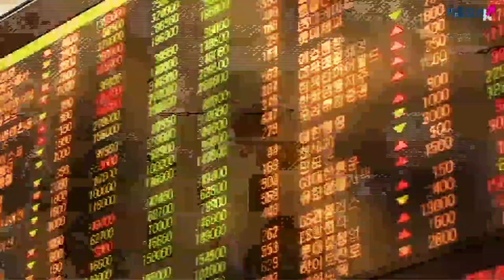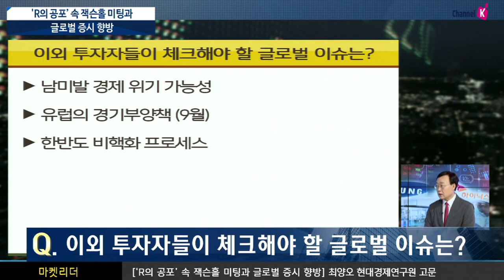[주식투자] 이진우 소장의 마켓리더 / 'R의 공포' 속 잭슨홀 미팅과 글로벌 증시 향방 (with. 최양오 현대경제연구원 고문 19.8.20) ​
​잭슨홀 미팅의 의미는?
​​美 와이오밍주 휴양지 잭슨홀에서 열리는 연례 경제/금융 정책 심포지움
​2019년 주제 “통화정책의 도전”
시​장은 파월의장의 공격적인 통화 완화 기조 기대​
대중(對中), 그리고 전반적인 글로벌 무역정책 향방은?
美 일부 전문가 ‘미중 무역전쟁의 끝내기 수순으로 환율전쟁 시작’
미중 무역전쟁 종료는 미국 경제 및 증시에 가장 큰 호재
내년 미국 대선 결과는?
민주당 후보 및 대선 프레임에 따라 전략적 접근이 있을 듯
국제 외교가에서는 2016년의 판단오류의 재발 방지에 매진 중
눈여겨보아야 할 글로벌 이슈는?
남미발 경제 위기 가능성, 유럽의 경기부양책 (9월), 한반도 비핵화 프로세스​
「좋아요」와 「구독」잊지 말고 눌러주세요